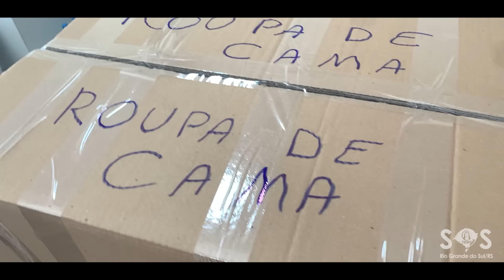PRETO VELHO FALA AO POVO DO SUL | Preto Velho Zé Preto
Nesta mensagem trazida pelo Preto Velho Zé Preto, ele traz palavras de conforto à todas as vítimas da tragédia do Rio Grande do Sul. Acompanhe!

Mensagem trazida no dia 06 de maio de 2024.